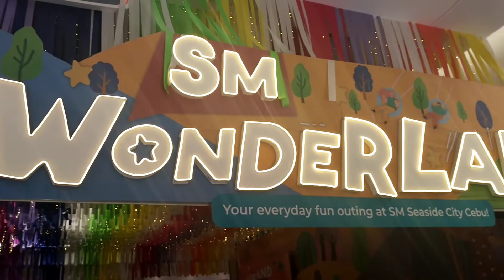CEBU ARENA SOUTH COASTAL CITY UPDATE 06/28/222 /// 16,SEATING CAPACITY